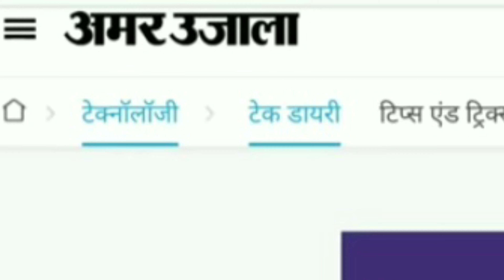Idea Vodafone Airtel वाले अब ना हो परेशान Idea vodafone ka dhamaka offer Jio से भी अच्छा प्लान।